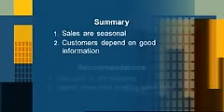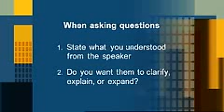Business English Episode 10 Wrapping it up » Tiếng Anh thương mại Tiếng Anh kinh doanh